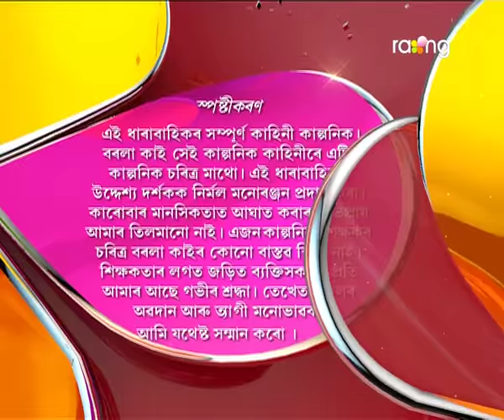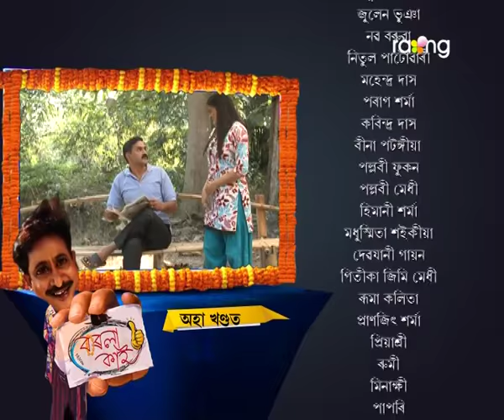Borola Kai | 31st Dec | Full Episode | No 528